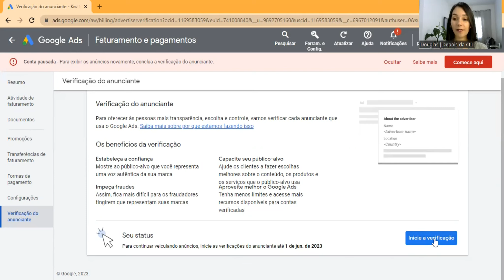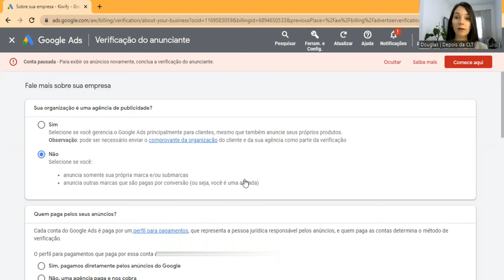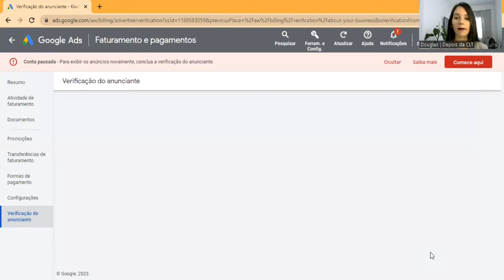✅[RESOLVA AGORA] Como Fazer Verificação de Anunciante no Google Ads para Afiliados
⬇️ Ajudo você a Vender com Lucro como Afiliado sem precisar aparecer

🤑 Aprenda a sair do ZERO à PRIMEIRA VENDA na GRINGA com o nosso treinamento FOCADO em iniciantes

Entre em contato com a nossa equipe para saber mais sobre nossos treinamentos

Aplique o Cupom de 10% OFF no Checkout: DEPOISDACLT10

Fala, pessoal!

Todos os dias eu recebo diversas mensagens de pessoas que estão com sua conta pausada Google Ads. E as vezes, as pessoas até cancelam as contas porque não sabem a forma correta de como ativar conta pausada Google Ads.

Se a sua conta Google Ads está pausada por verificação de anunciante, fique tranquilo, porque no vídeo de hoje você vai aprender em um tutorial simples e prático Como fazer a verificação do anunciante no Google Ads, sem errar, e ter a sua conta ativada no Google Ads em poucos minutos.

A verificação de anunciante Google Ads é muito simples, você consegue ativar conta pausada Google Ads seguindo o passo a passo que te mostro neste vídeo.

Então, chega de ficar com sua conta pausada verificação do anunciante.

Hoje você vai aprender como resolver verificação de identidade no Google Ads e como fazer a verificação do anunciante no Google Ads.

Espero que este vídeo sobre verificação do anunciante para afiliado te ajude.

Se você ficar com alguma dúvida sobre conta pausada verificação do anunciante, como ativar conta pausada Google Ads ou Como fazer a verificação do anunciante no Google Ads, é só deixar sua dúvida nos comentários ou se preferir envie a sua dúvida pelo nosso Instagram @_depoisdaclt

Até mais!

verificação do anunciante,verificação de anunciante,verificação do anunciante google ads,verificação do anunciante para afiliado,
verificação de identidade do anunciante google ads,verificação de identidade do anunciante,verificação de identidade google ads,
verificação anunciante,verificação google ads,verificação anunciante google ads,como fazer verificação de identidade no google ads,
Como fazer a verificação do anunciante no google ads,como resolver verificação de identidade no google ads,verificação de anunciante google,
conta pausada google ads como resolver,conta pausada verificação do anunciante,como resolver conta pausada google ads,
como ativar conta pausada google ads